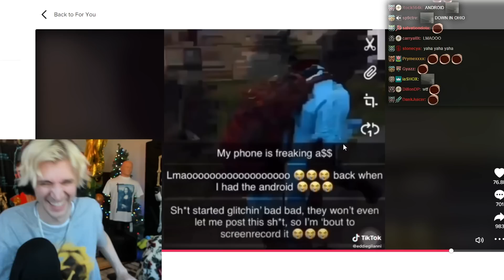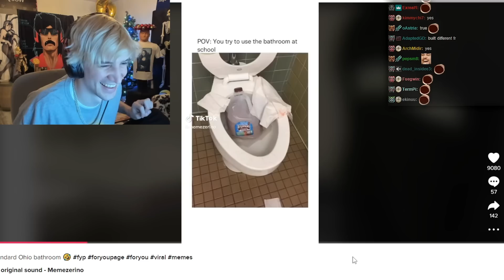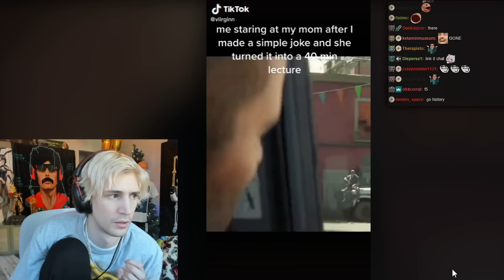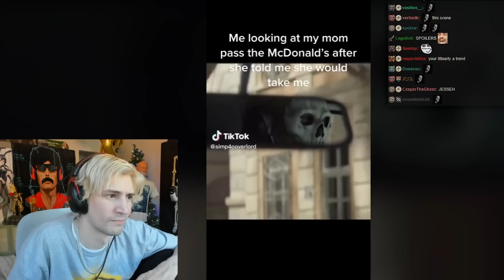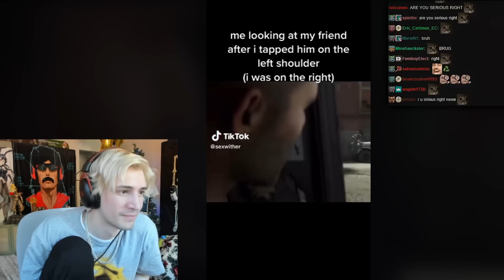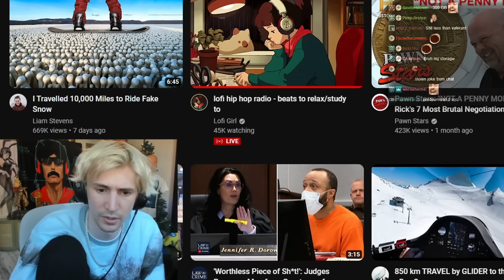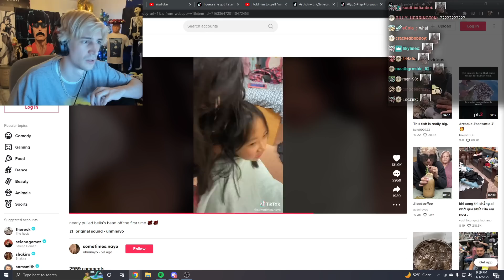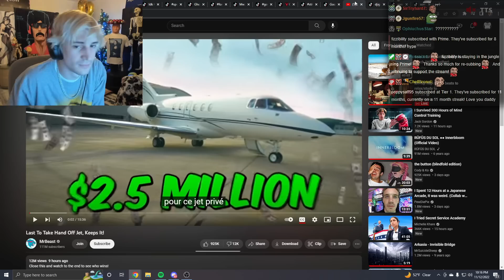Tiktoks that are GUARANTEED to make you Laugh for 866 seconds